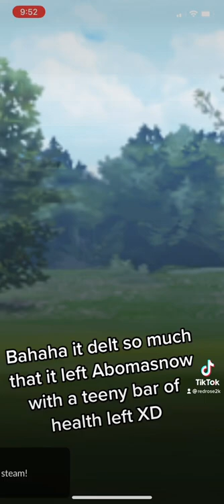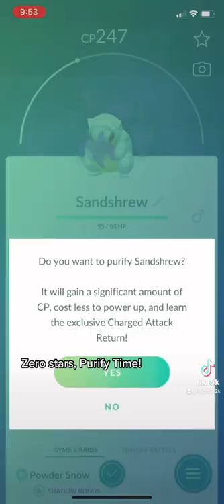Battling An Ice-Type Grunt ❄️| Team GO Rocket | Pokémon GO Short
Here is part 9 of defeating Team GO Rocket Grunts of different types. For this video, I face off the Ice-Type grunt with my very own steel-type Pokémon ❄️

If you are looking for TikToker RedRose2K's channel, you are at the right place. Most of this channel includes walkthroughs/gameplays, videos about any of my series, the latest updates, and more.

Also follow me on:
DeviantArt: AmazingRedRose
Pokémon GO Trainer Code: 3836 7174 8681